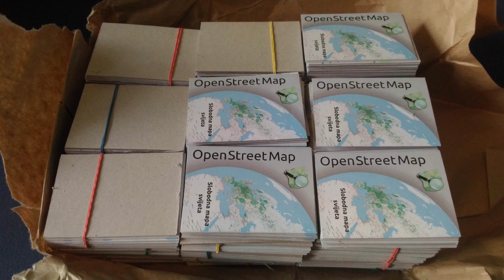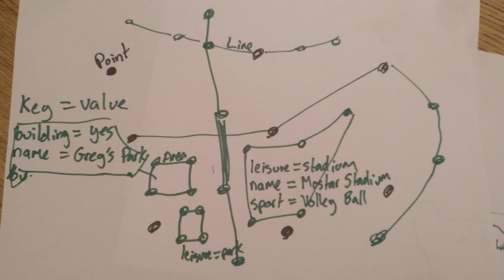A Mapping Workshop Abroad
A trip to Bosnia and Herzegovina includes a trip to the 1984 Winter Olympic Park, a drive up into the mountains, and a small workshop with specific mapping requests from MSF and local mappers.
Can I cope in a hot country, or do I need to teach the residents about improving OpenStreetMap themselves?